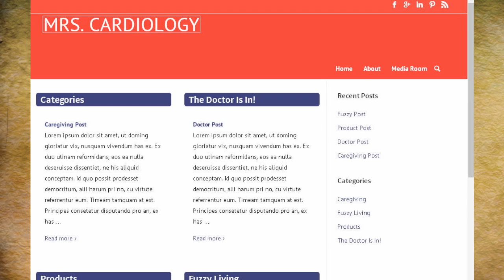Both sides of Medicine with Mrs Cardiology, Sunita Pandit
As the wife and office manager of a busy Cardiologist, Sunita Pandit has seen the Medical Industry from the inside, dealing with patients, insurance companies and other doctors. But it was her role as caregiver to an elderly mother and an adult son with Cerebral Palsy, that opened her eyes to the limitations of the traditional medical system, and began her journey into holistic medicine. Today, both her mother and son are prescription drug free and healthy, thanks to her understanding of nutrition and many other aspects of integrated medicine. She now shares her wisdom and interviews guests on her weekly podcast, Mrs Cardiology, on TalkShoe Radio. In this cast, she discusses some of the lessons learned on the journey, and explains the diagnostic tool that she uses to give a snapshot view of your oxidation level -- what she calls a nutritional lie detector. This is a fascinating dicussion with a woman who does it all!